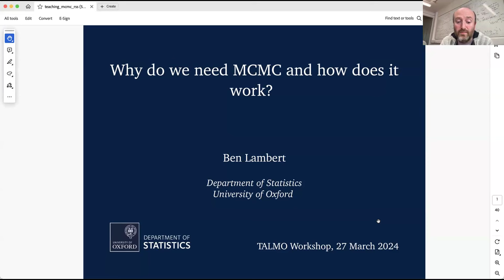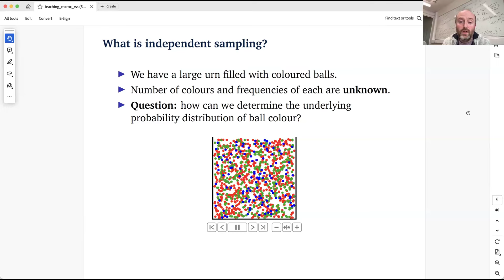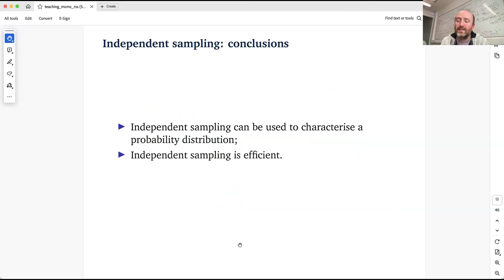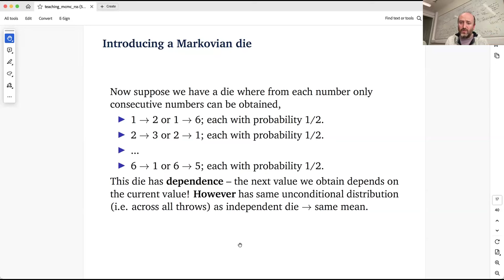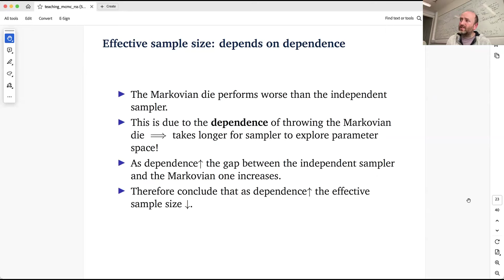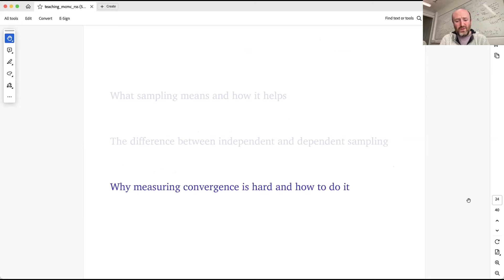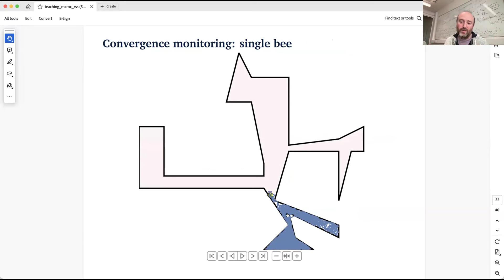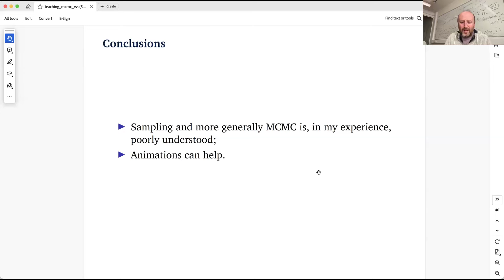Why do we need MCMC and how does it work? -- Ben Lambert (Oxford)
Most applied Bayesian inference is done approximately using sampling-based methods. In my experience, most students struggle to understand why sampling is necessary and also what sampling from a posterior distribution actually means. In this talk, I will provide a few pedagogical hooks that I have found useful for explaining what computational sampling means and why it is necessary. I will also discuss how the predominant sampling method used in applied Bayesian inference, Markov chain Monte Carlo, differs from more familiar independent sampling, which provides the student with an intuitive understanding of effective sample size.

This was recorded as part of the TALMO meeting on Teaching Bayesian Methods.